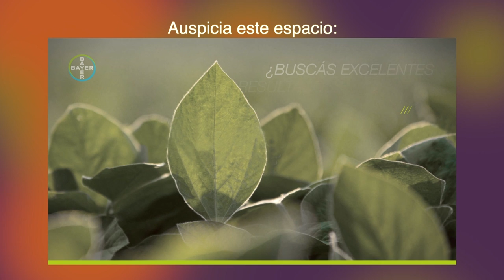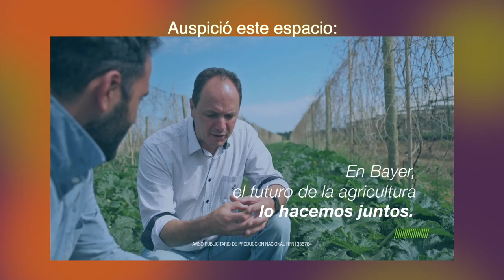La carne con aumento y lanzan precios populares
La carne cierra el año con aumento y el Gobierno lanza precios populares.